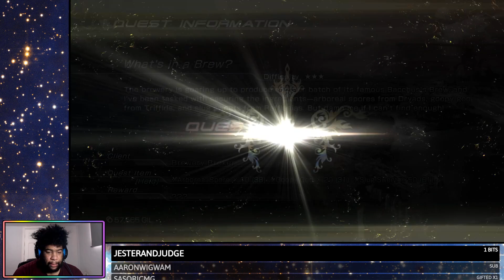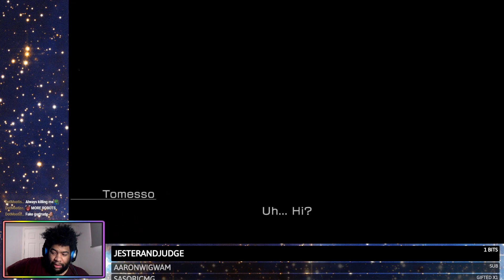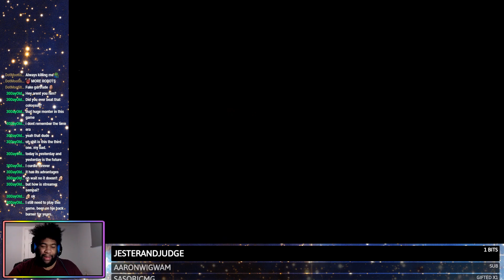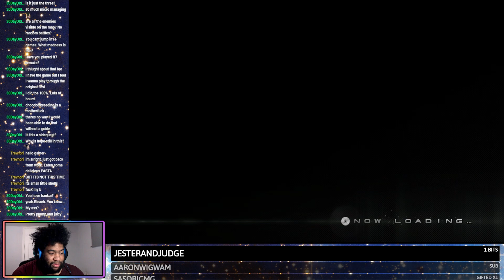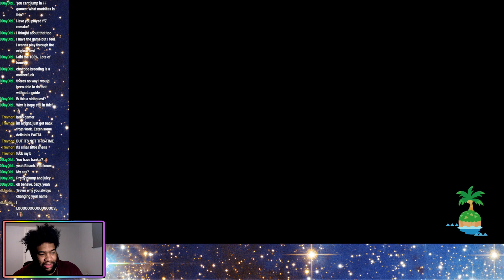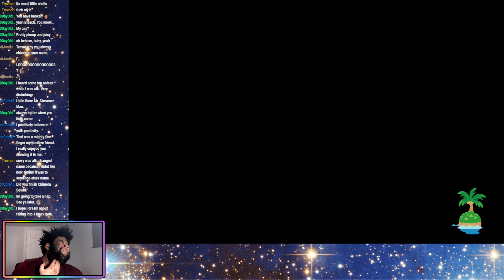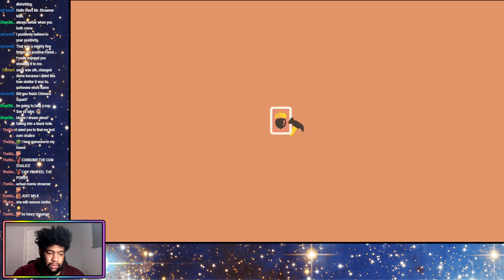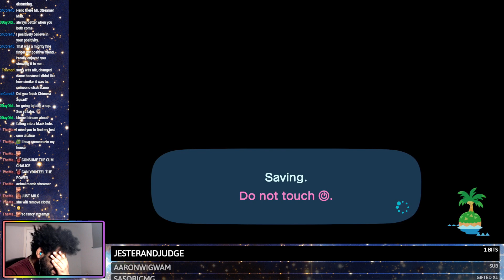Final Fantasy: Lightning Returns (#21) | Animal Crossing: New Horizons (#24)